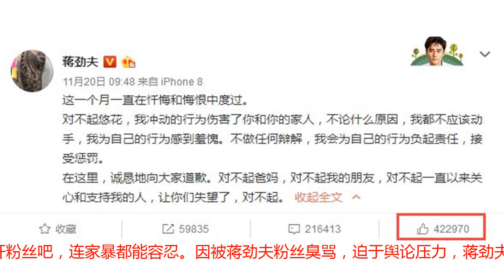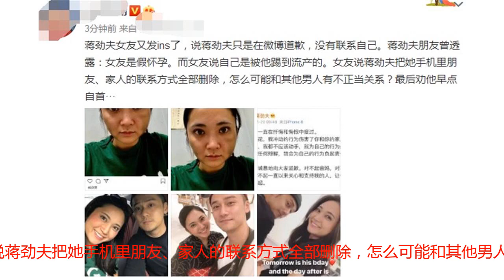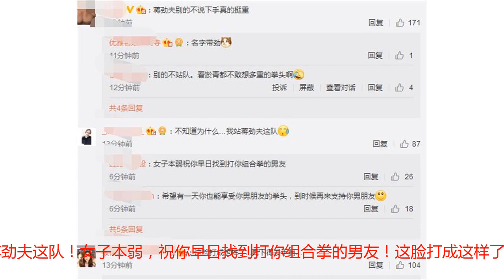蒋劲夫女友再爆料：孩子被你踢流产，没和他人有不正当关系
蒋劲夫家暴事件被女友揭发后，他以前“老实男人”的人设瞬间崩塌了，摔得粉碎，想捡也捡不起来了。虽然蒋劲夫朋友帮忙洗白，但是却起到了反作用，不少网友讽刺说“就算洗也不能这么着急吧”。蒋劲夫道歉的微博居然有42万人点赞，点赞的人基本上都是他铁杆粉丝吧，连家暴都能容忍。因被蒋劲夫粉丝臭骂，迫于舆论压力，蒋劲夫女友ins账号删除了受伤照片，不过11月21号又开始更新了。11月21号深夜，某博主率先爆料称：蒋劲夫女友又发ins了，说蒋劲夫只是在微博道歉，没有联系自己。蒋劲夫朋友曾透露：女友是假怀孕。而女友说自己是被他踢到流产的。最后劝他早点自首。下图是蒋劲夫女友的高清近照，脸上淤青基本上不见了，看来恢复得很快。x蒋劲夫女友说：我根本不想发布被你施暴的信息，这样一来，你终于有所行动了，真想道歉就不是发微博，而是直接跟我道歉，你都藏了一个月了。女友还声讨说自己肚子里的孩子是蒋劲夫的，是真怀孕了，后来被蒋劲夫用脚踢掉了，所以才流产。蒋劲夫女友还表示自己的手机被蒋劲夫控制，通讯录中朋友和家人号码都被蒋劲夫删除了，还直接否认